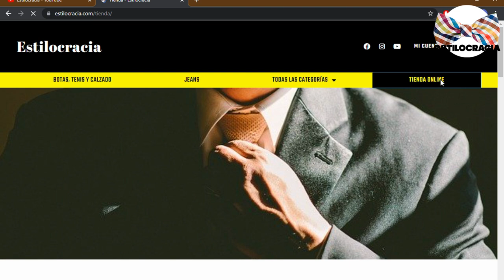USA estos 5 trucos para GENERAR tensión con ESA CHICA!!!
👉🏻 👱🏻‍♀️ ¿TE gusta ESA CHICA? No PIERDAS el tiempo !! Recuerda que la TENSIÓN puede ser un juego muy DIVERTIDO e INTERESANTE!! PONLO a PRUEBA ahora!!!

Visita nuestro sitio asociado de Amazon para productos de tu interés: